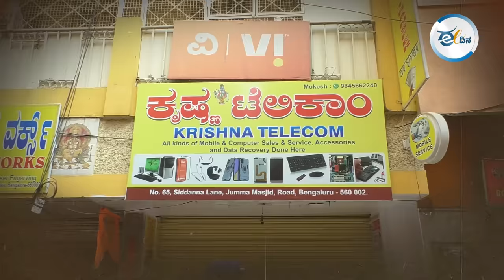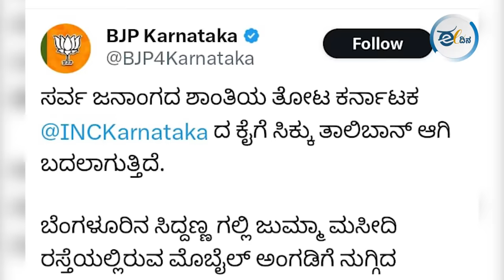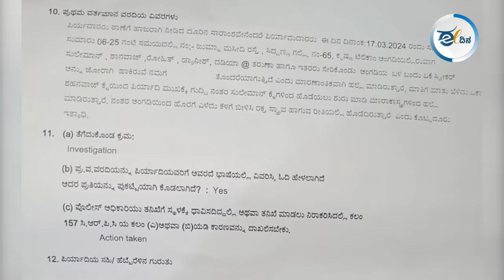ನಗರ್ತಪೇಟೆಯಲ್ಲಿ ನಡೆದದ್ದೇನು? ಬಿಜೆಪಿ ಮಾಡಿದ್ದೇನು?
ಹನುಮಾನ್ ಚಾಲೀಸಾ ಪ್ಲೇ ಮಾಡಿದ್ದಕ್ಕೆ ಹಿಂದೂ ವರ್ತಕನ ಮೇಲೆ ಬೆಂಗಳೂರಿನ ನಗರ್ತಪೇಟೆ ಸಿದ್ದಣ್ಣ ಗಲ್ಲಿಯಲ್ಲಿ ಹಲ್ಲೆ ಮಾಡಲಾಗಿದೆ ಎಂದು ಬಿಜೆಪಿ ವಿವಾದ ಸೃಷ್ಟಿಸಿದೆ. ಆದರೆ ಇಲ್ಲಿ ಹಿಂದೂ ಮುಸ್ಲಿಂ ಸಮುದಾಯಗಳು ಸೌಹಾರ್ದತೆಯಿಂದ ಬದುಕುತ್ತಿವೆ. ಘಟನೆಯನ್ನು ತಿರುಚಿ ರಾಜಕೀಯಗೊಳಿಸಲಾಯಿತೆ? ಬಿಜೆಪಿ ಬಯಸುತ್ತಿರುವುದೇನು?